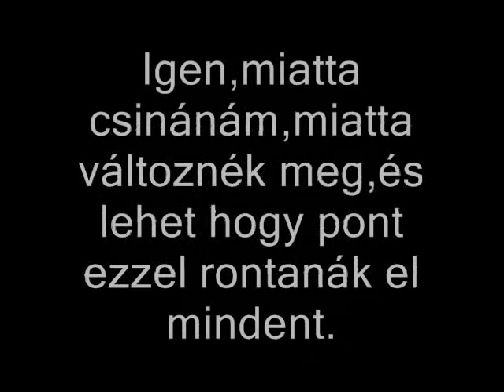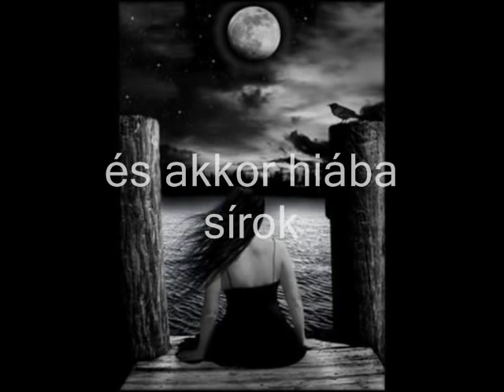Szeretném, hogy szeressen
Egy kis saját idézetekkel tűzdelt videó, a Pearl Habour egyik zenéjére, alatta Gotice képekkel, tőlem:) Remélem tetszeni fog, már régebben csináltam, mikor elég szomorú gondolataim voltak. Azért reménykedem, hogy lesz, aki megérti majd a gondolatok lényegét:)